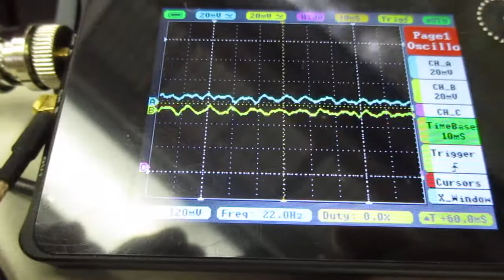超音波を利用した「振動計測技術」 ultrasonic-labo